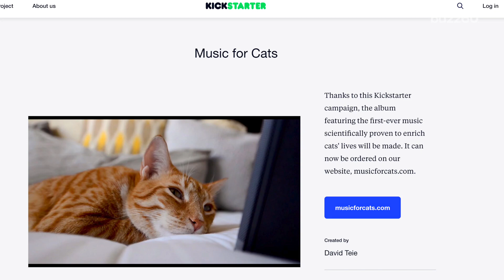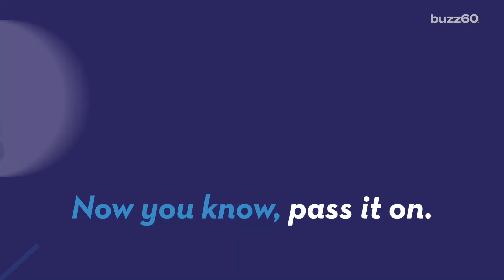A Major Record Label Releasing an Album Just For Cats